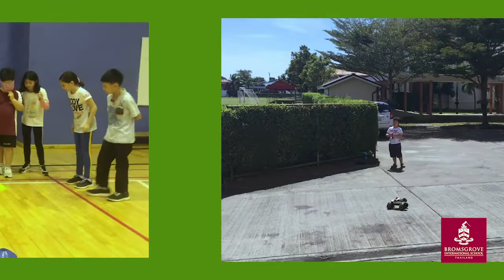Bromsgrove - Boarding reflection from Term 1, Academic Year 2019/20